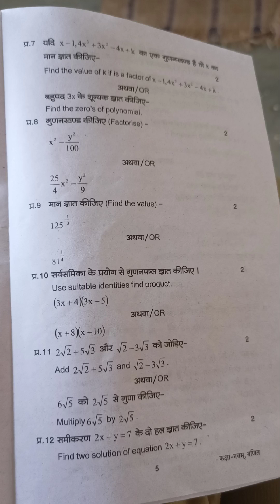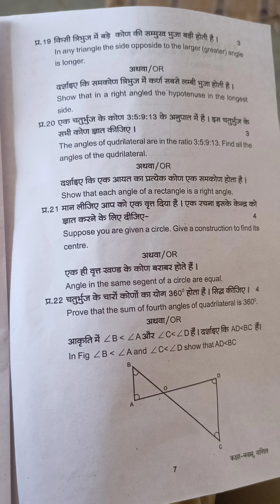कक्षा नौवीं गणित का असली पेपर अर्धवार्षिक परीक्षा 2023| kaksha 9 Ganit Paper Half Yearly 2023 24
कक्षा नौवीं गणित का असली पेपर अर्धवार्षिक परीक्षा 2022| kaksha 9 Ganit ka paper

kaksha 9 Ganit ka ardhvaarshik paper
ardhvaarshik Pariksha aathvin Ganit,
ardhvaarshik Pariksha kaksha 9 Vishay Ganit ka paper,
MP Board class 9 Ganit half yearly paper 2023 24,
अर्धवार्षिक परीक्षा 2023-24 कक्षा नौवीं विषय गणित का पेपर,
अर्धवार्षिक पेपर 2023 24 दशवी गणित
अर्धवार्षिक मूल्यांकन प्रश्न पत्र 2023 कक्षा 9 विषय  गणित का पेपर
अर्धवार्षिक मूल्यांकन 2023 24 नौवी विषय गणित का पेपर सॉल्यूशन

अर्धवार्षिक परीक्षा 2023 24 कक्षा
अर्धवार्षिक परीक्षा 2023 24 कक्षा 9 गणित पेपर
ardhvaarshik Pariksha 2022 23 kaksha
kaksha 9 Ganit ardhvaarshik pariksha ka paper
half yearly exam question paper class 9 Ganit
ardhvaarshik paper kaksha nauvin 9 November
ardhvaarshik Pariksha kaksha सातवीं Vishay Ganit paper 9 November
ardhvaarshik mulyankan 2023 24 kaksha सातवीं paper
kaksha 9 Ganit ka paper 2023 24
class 9 Ganit model paper 2023 24
ardhvaarshik Pariksha class 9 Ganit model paper
अर्धवार्षिक परीक्षा 2023 कक्षा 9 विषय हिंदी 11 नवंबर

half yearly exam question paper class 9 Ganit ,half yearly exam 2023 class 9 Ganit paper,ardhvaarshik pariksha 2023 class 9 Ganit paper,अर्धवार्षिक परीक्षा 2023 कक्षा नौवीं Ganit पेपर,अर्धवार्षिक परीक्षा 2023 कक्षा 9
9 हिंदी पेपर,अर्धवार्षिक परीक्षा 2023 24 कक्षा नौवीं गणित,class 9
9 board exam paper 2023 Hindi,अर्धवार्षिक पेपर 2023 कक्षा 9 विषय गणित,half yearly exam 2023 24 class 9 Ganit  paper,ardhvaarshik paper 2023 class 9 Ganit

अर्धवार्षिक परीक्षा 2022 23 कक्षा 9 Ganit
अर्धवार्षिक परीक्षा 2022 सातवीं Ganit पेपर
ardhvaarshik Pariksha 2023 24 kaksha 9vin गणित paper
ardhvaarshik Pariksha  9 Ganit ardhvaarshik pariksha ka paper
half yearly exam question paper class 9
अर्धवार्षिक पेपर 2023 कक्षा 9 विषय Ganit
अर्धवार्षिक परीक्षा 2023 का पेपर
कक्षा 9 गणितका पेपर अर्धवार्षिक परीक्षा
कक्षा 9 गणित का पेपर अर्धवार्षिक परीक्षा
कक्षा सातवीं का पेपर अर्धवार्षिक परीक्षा 2023
9 क्लास गणित का पेपर अर्धवार्षिक परीक्षा
अर्धवार्षिक परीक्षा 2023 24 कक्षा गणित सामाजिक विज्ञान पेपर असली पेपर कक्षा 9 Ganit अर्धवार्षिक मूल्यांकन 2023 उत्तर|class 9 Ganit ardhvaarshik Pariksha paper